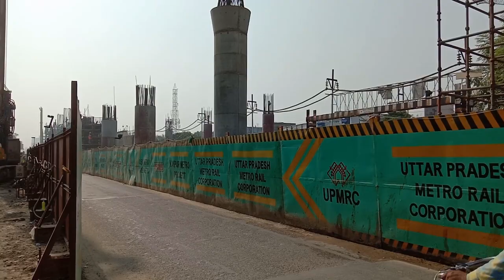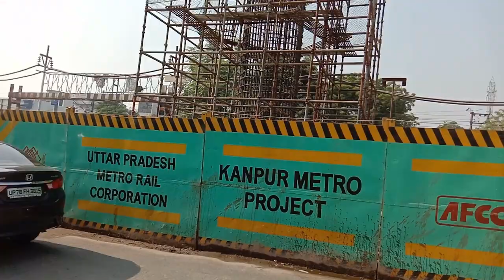Kanpur Metro Complete Update Part - 4 | IIT Kanpur to Motijheel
So guys in this video we will be giving complete update on Kanpur Metro Project we have each and every individual station so watch the complete video and if you enjoy this video hit the like button and press the notification bell so you get notification as soon we upload our another video. Thank You